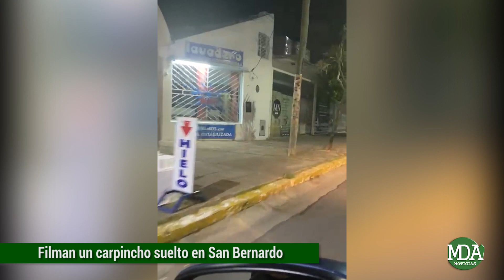Carpincho GIGANTE suelto por el centro de SAN BERNARDO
En las últimas horas se volvió viral un video de un carpincho deambulando por la emblemática calle Chiozza, en la localidad de San Bernardo, en el Partido de La Costa.

La peculiar secuencia quedó registrada por un conductor que transitaba con su vehículo por el centro y observó la insólita imagen que le llamó poderosamente la atención.

Según se pudo saber el animal de grandes dimensiones se paseó por la playa durante toda la jornada y en la noche se paseó el centro de San Bernardo con bastante temor ante la presencia de la gente.

Conforme averiguó EntreLíneas Info con especialistas en estos mamíferos, su presencia en el mar puede tener que ver con una confusión en busca de agua por la sequía, para buscar peces o para quitarse los parásitos.